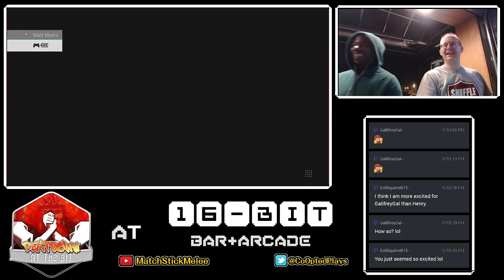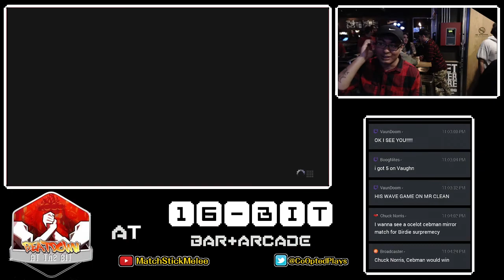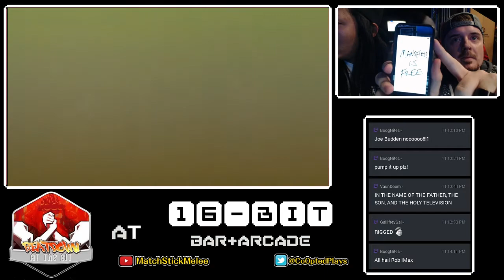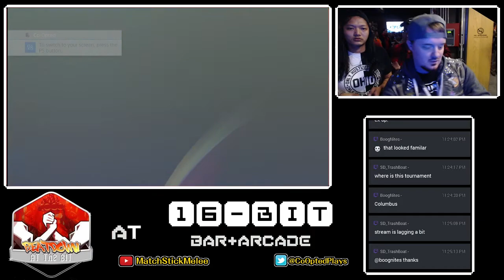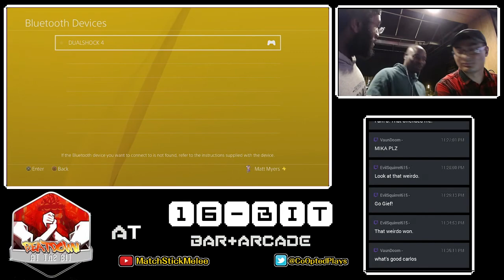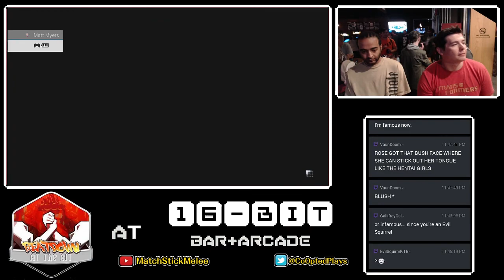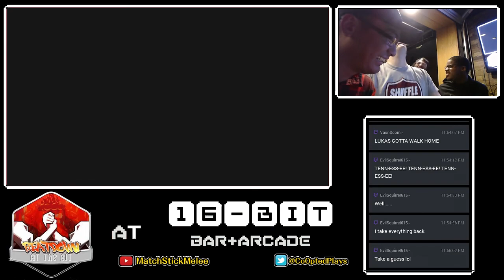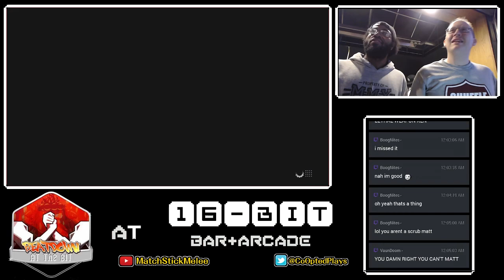SFV Tournament @ 16 Bit 6/26/17 (2 of 3) *Time Stamps in Description*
Footage from the SFV weekly tournament held at 16-Bit Bar and Arcade in Columbus, OH.

[01:30] - Ziggawut (Ibuki) vs OcelotYouth (Birdie)
[9:20] - RobTV (R. Mika) vs Nick T (Guile)
[19:20] - TacoSupreme (Guile, Dictator) vs OcelotYouth (Birdie)
[32:00] - Peg-GL809 (Ryu, Karin) vs S King (Zangief)
[43:00] - EXMills (Ken) vs SmackDaBunny (Cammy)
[54:00] - WarMachine (Boxer) vs Lukas (Akuma)
[1:00:30] - EXMills (Ken) vs MagicTime (Ken)
[1:10:00] - Nick T (Guile) vs WarMachine (Boxer)